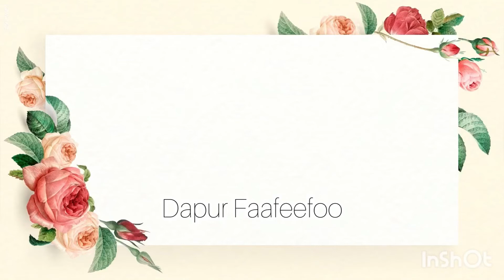Pekasam Pucuk Ubi Masak Pede (Masak Budu)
RESIPI PEKASAM PUCUK UBI MASAK PEDE⁣
Portion: 5 orang⁣
Bahan:⁣
-segenggam cili api ⁣
-1 helai daun kunyit (hiris halus)⁣
-2 batang serai (hiris halus)⁣
-1 botol pekasam pucuk ubi ⁣
-1 sudu besar serbuk kunyit ⁣
-1 asam keping ⁣
-1 kotak santan @sajimalaysiaofficial ⁣
-air secukupnya ⁣
- @myajinomoto secukup rasa ⁣
-gula secukup rasa ⁣
Cara:⁣
-kisar atau tumbuk cili api. Masukkan kedalam periuk. Tambah daun kunyit dan serai yg dihiris.⁣
-masukkan pekasam pucuk ubi, serbuk kunyit, asam keping, santan dan air.⁣
-buka api, kacau dan perasakan dengan Ajinomoto dan gula secukup rasa. Kacau dan biar mendidih dan pekat. Siap.⁣